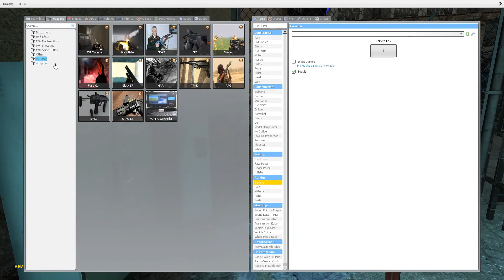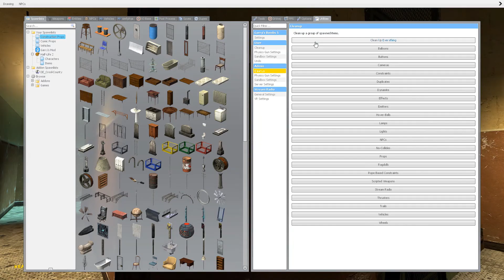gmod: messing up half life 2 scripted events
yesssssss i finaly made a video